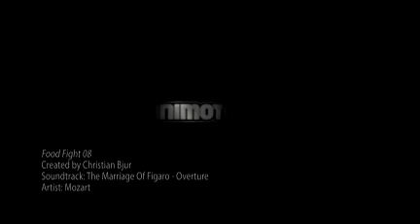Food Fight 08